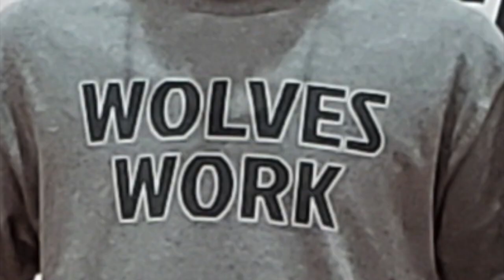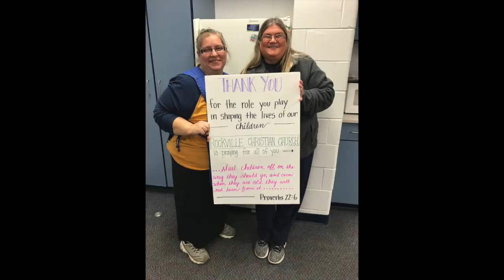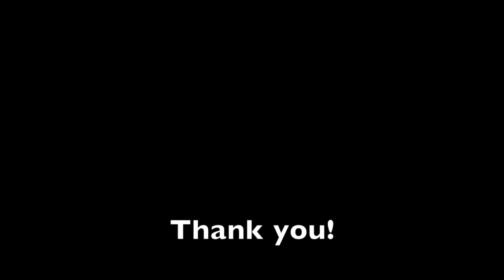NCP Third Nine Weeks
A photo feature showcasing the students and special events of the third nine weeks of the school year for North Central Parke students.